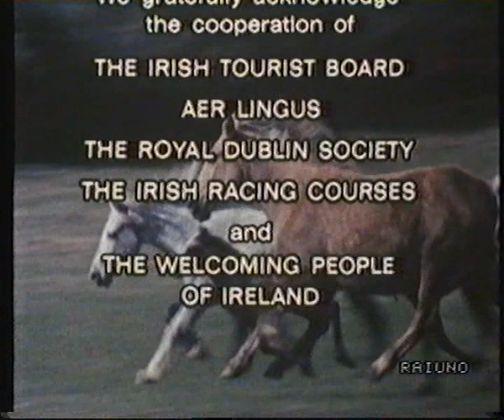Servizio Equitazione Inglese 1989